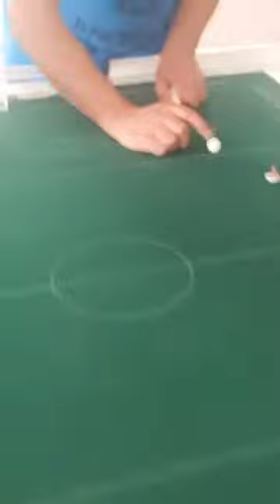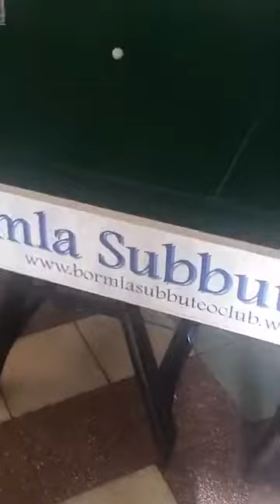AQUILINA WINS OPEN FINAL ON SHOTS -int open final aquilina vs massimo cremona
SHOTS FROM THE FINAL -CHARLES AQUILINA BORMLA SC MALTA VS MASSIMO CREMONA FRAT BARI REGGIO EMILIA ITA bormla international open final AQUILINA WINS